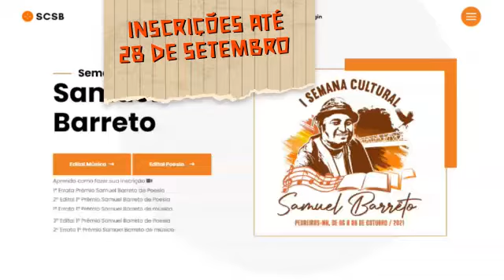Francicleide e Massaranduba tem um recado especial!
Vídeo de Sandro Vagner